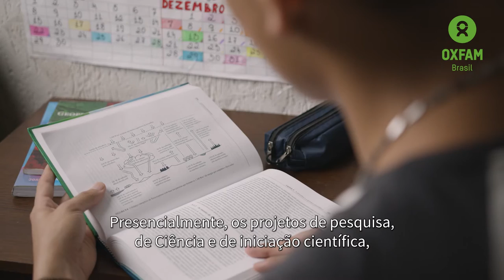A violência econômica que nos afeta todos os dias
O desemprego e falta de renda foi um dos maiores problemas causados pela pandemia de covid-19. A violência econômica provocada pela crise sanitária atingiu milhões de brasileiros - os mais pobres foram os mais afetados, mas a classe média também ficou sem emprego e renda durante a pandemia.

Enquanto isso, algumas poucas pessoas, que já eram ricas, lucraram ainda mais durante a pandemia de covid-19.

Entenda como a extrema desigualdade provocada pelo atual sistema econômico causa ainda mais sofrimento para a maioria da população em nosso relatório A Desigualdade Mata: